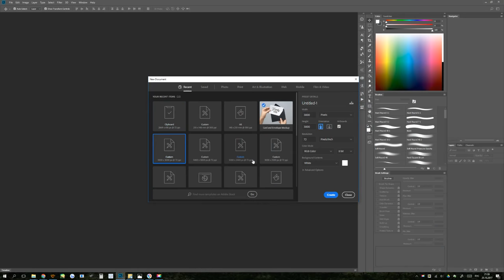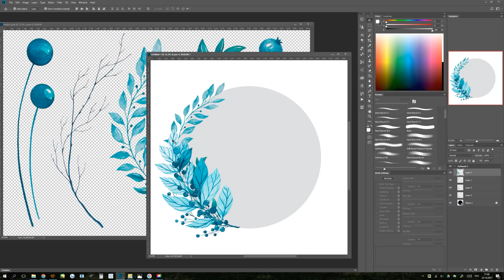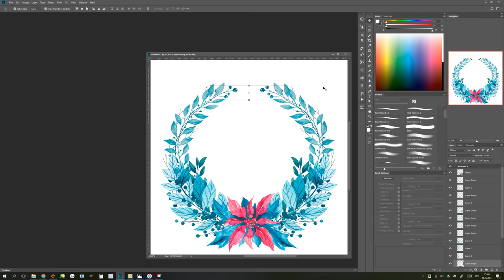Watercolor Christmas wreath.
Watercolor Christmas wreath. How to create your own illustration from a set of watercolor objects.